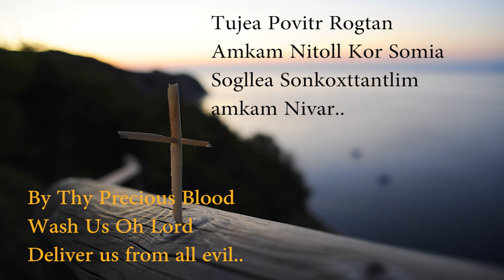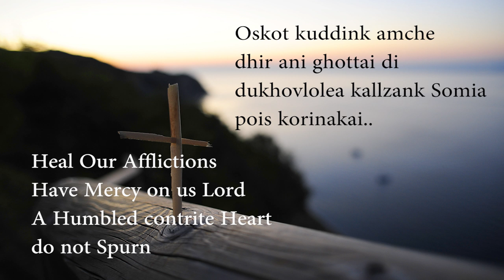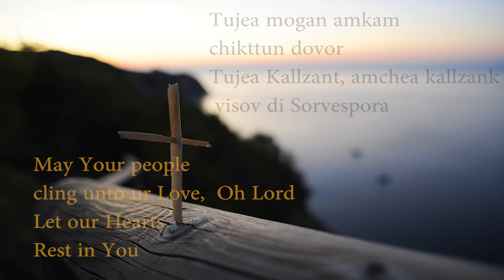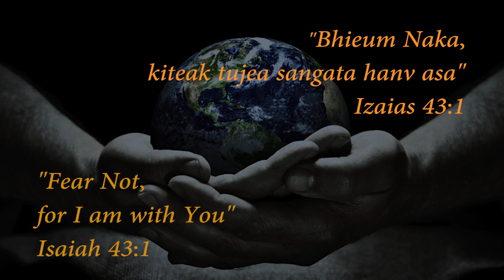Kristachea Otmea By Fr. John A. Fernandes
In difficult times, Jesus Christ is our Hope. Let us Pray